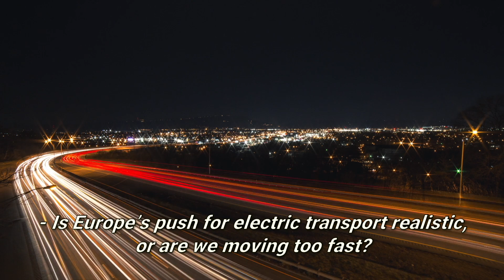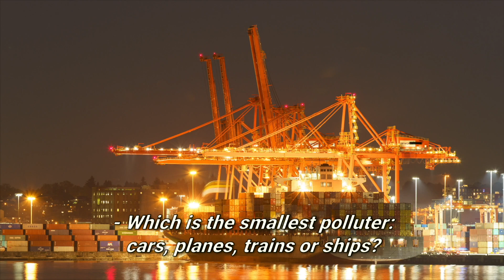The Future of European Transport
Transportation systems have undergone remarkable transformations over the centuries, from rudimentary means of travel to sophisticated networks that span the globe. This evolution has been driven by technological advancements, societal needs, and environmental considerations, shaping the way people and goods move around the planet. Transportation systems play a vital role in shaping societies and economies. Efficient transportation networks facilitate trade, boost economic growth, and improve access to education and healthcare. However, they also pose significant environmental challenges. The transportation sector is a major contributor to greenhouse gas emissions, necessitating a shift towards more sustainable modes of travel. The future of transportation holds exciting possibilities, driven by technological advancements and a commitment to sustainability. The integration of artificial intelligence, the Internet of Things (IoT), and renewable energy sources will continue to transform transportation systems, making them smarter, safer, and more efficient. As society moves towards a more interconnected and sustainable future, the evolution of transportation systems will remain a cornerstone of progress and innovation.